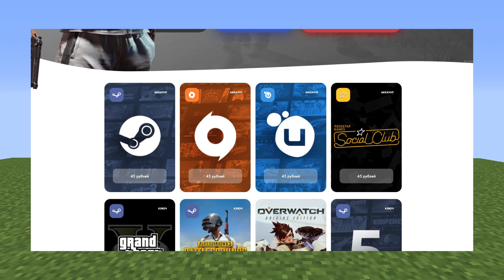НУБА НАШЛИ НО НЕ СМОГЛИ ПОЙМАТЬ В МАЙНКРАФТ ПРЯТКИ ! НУБ ПРОТИВ ТРОЛЛИНГ MINECRAFT Мультик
↓↓↓РАЗВЕРНИ↓↓↓

Условия Конкурса:
2. Добавить меня в друзья в Вк
5.(Увеличит шанс на победу) Сделать Репост первой записи

НУБ В 1 БЛОК ПОСТРОИЛ ДОМ В КАКТУСЕ МАЙНКРАФТ ! МИР УМЕНЬШИЛСЯ НУБИК И ТРОЛЛИНГ MINECRAFT Мультик
В этом Видео ( мультик майнкрафт ) про minecraft вы увидите приключения нуба в майне, он играл в мини игра прятки майнкрафт и был как нуб ниндзя, он затроллил всех злых про игроков, его нашли в самом секретном месте но не поймали, еще он делал троллинг и ловушка ! Нуб - Это новичок в майне, который только нажал на кнопку скачать майнкрафт ( скачать minecraft ) и зашел в эту игру, он любит стоить Дом Из Грязи, а золотая броня для него это топ :)